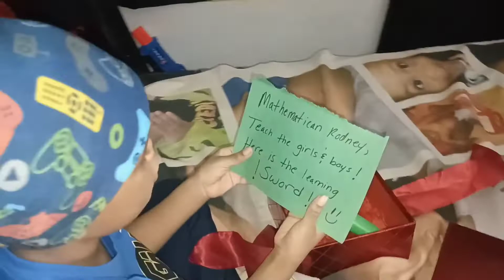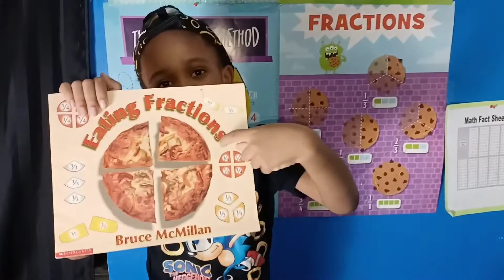I'm a Mathematician